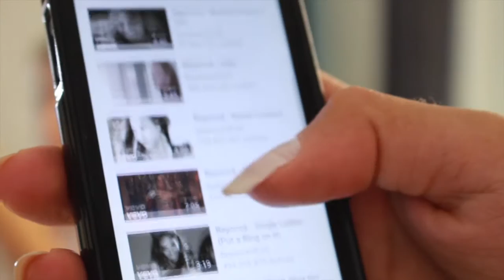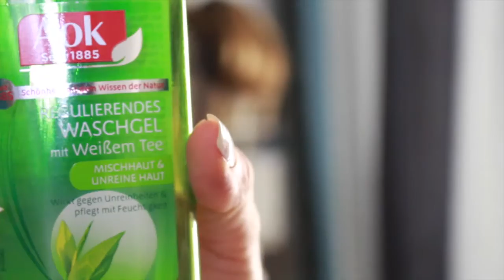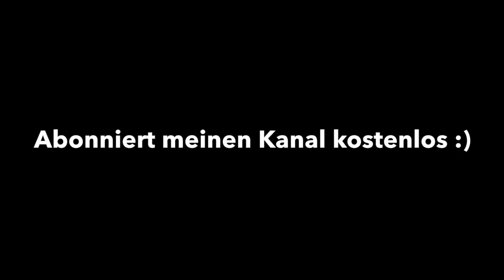MEINE ABEND ROUTINE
MEINE ABEND ROUTINE 2016 / MY NIGHTTIME ROUTINE 2016 / GET UNREADY WITH ME

Salglory